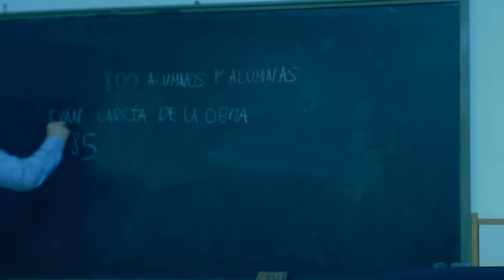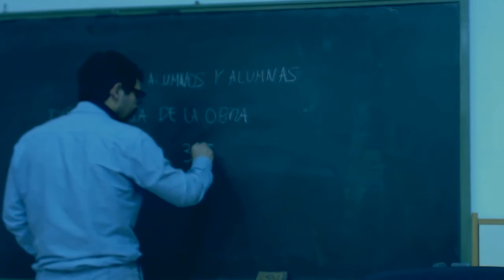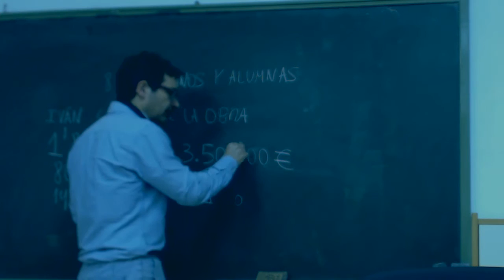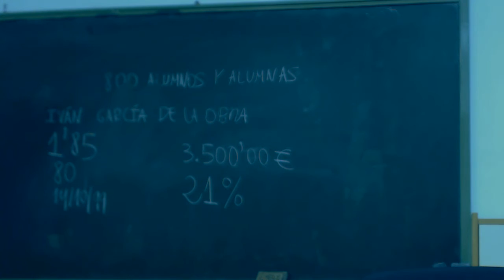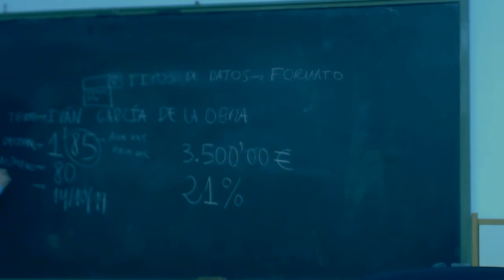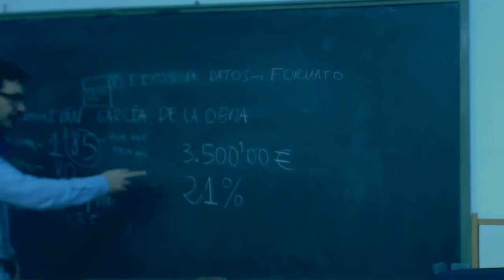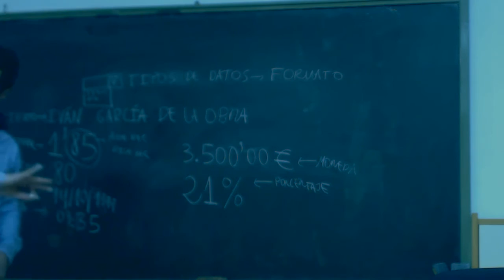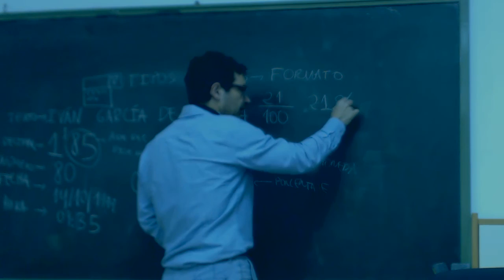Formato de datos en Excel Explicacion OACE FPB2